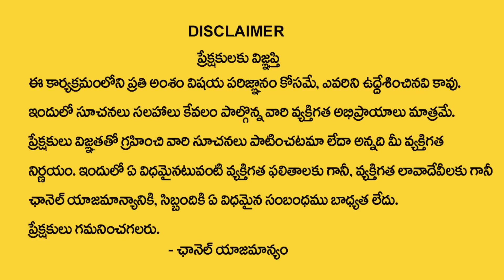THULA RASI 2023 RASI PHALALU In Telugu | Libra Sign | 2023 Yearly Prediction By PRADEEP JOSHI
Watch : THULA RASI 2023 RASI PHALALU In Telugu | Libra Sign | 2023 Yearly Prediction By PRADEEP JOSHI